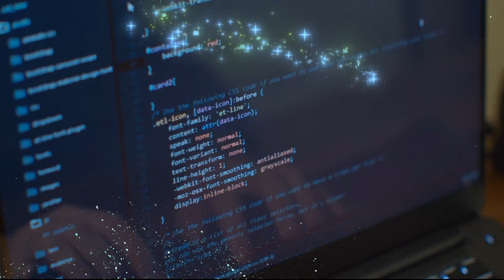We've Been Delivering the Website Magic Since 1997!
Get a performance-driven website for your business today!

Our top priority is delivering intelligent best-in-class custom web designs and solutions for our clients.

We offer custom website designs, ecommerce stores, social media marketing, search engine marketing and positioning, branding, web and email hosting and more.

What are you waiting for?   Seeing is BELIEVING